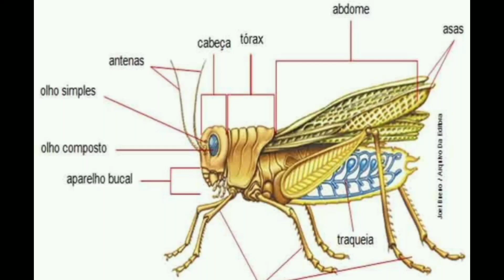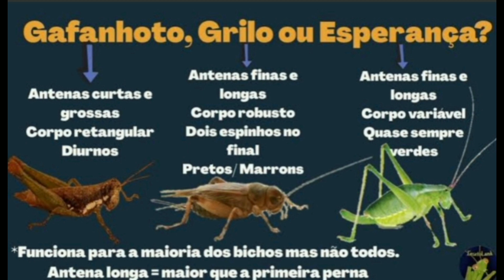Cuidado, O que será isso? Gafanhoto ou Grilo?